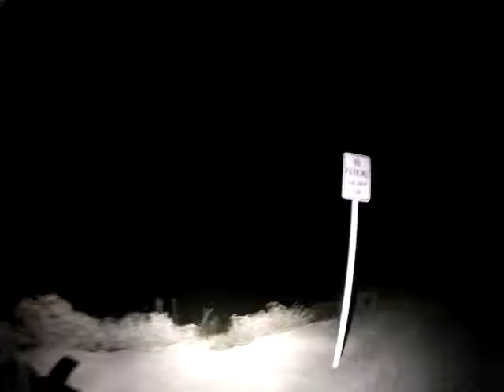Tyrol in the Dark (first run)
I had just made a mod chest mount for biking and wanted to try it out but it was dark ... Poor excuse for being chicken, but my back tire pressure was really low ...
Shot January 13, 2012 around 9:00pm